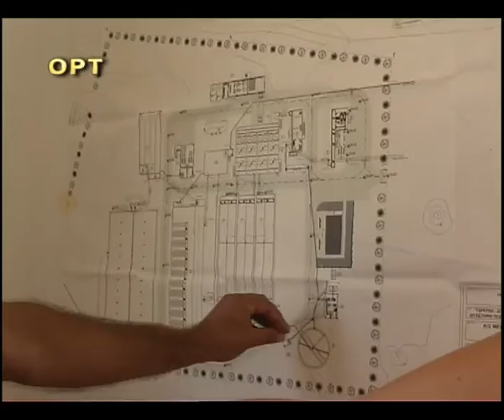ΤΟΝ ΙΟΥΝΙΟ ΚΑΘΑΡΟ ΝΕΡΟ ΑΠΟ ΤΟ ΔΙΥΛΙΣΤΗΡΙΟ ΠΗΝΕΙΟΥ